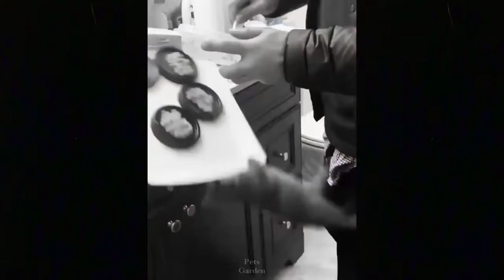OMG So Cute Cats ♥ Best Funny Cat Videos 2021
Lovely Cat, black cat, cats, funny cats, funny cat videos